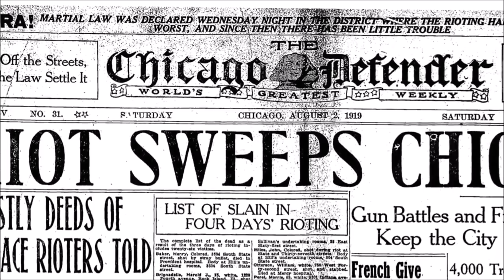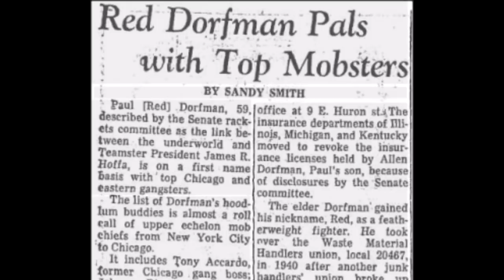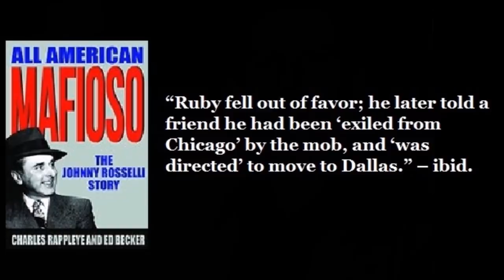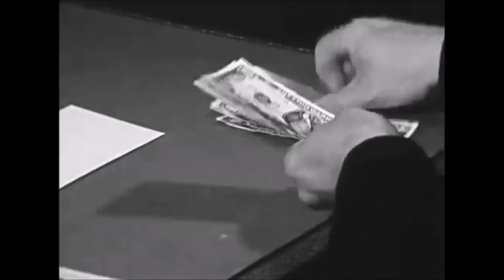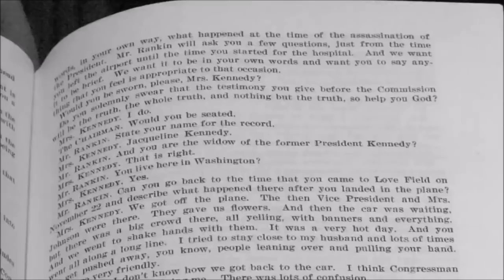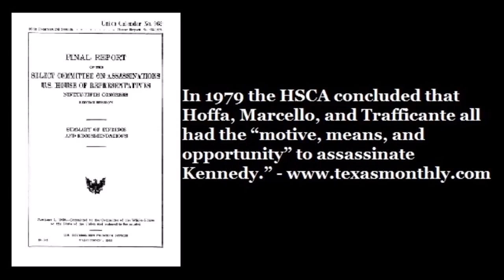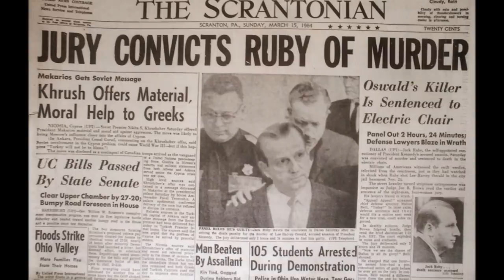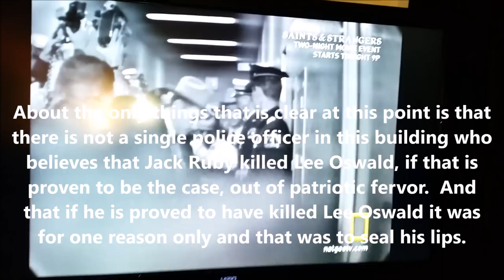Jack Ruby, the Mob & the JFK Assassination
Jack Ruby (born Jacob Leon Rubenstein; March 25, 1911[?] – January 3, 1967) was a nightclub operator in Dallas, Texas. On November 24, 1963, Ruby fatally shot Lee Harvey Oswald, who was in police custody after being charged with the murder of President John F. Kennedy two days earlier. A Dallas jury found Ruby guilty of murdering Oswald, and Ruby was sentenced to death. Later, Ruby appealed his conviction, had it overturned and was granted a new trial. As the date for his new trial was being set, Ruby became ill and died of a pulmonary embolism due to lung cancer, being constitutionally presumed innocent at the time.

Many researchers contend Ruby was involved with major figures in organized crime, and conspiracy theorists widely assert that Ruby killed Oswald as part of an overall plot surrounding the assassination of President Kennedy.